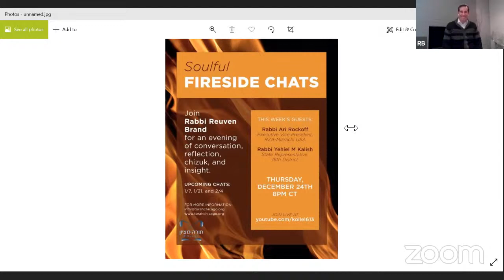Soulful Fireside Chats: R' Ari Rockoff & R' Yechiel Kalish